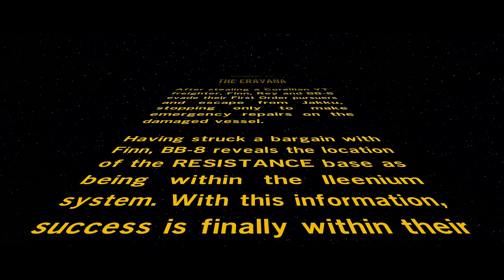LEGO: Star Wars - The Force Awakens [THE ERAVANA] - Part 6 - PS4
Be sure to hit the "LIKE" button for more LEGO Star Wars: The Force Awakens!!!

thereal8bittheater
kylenguyenque